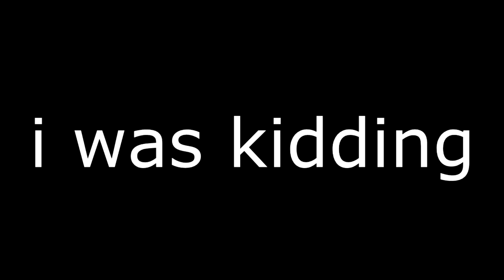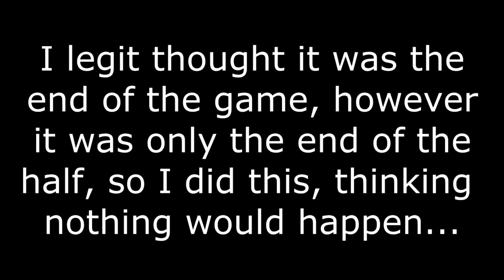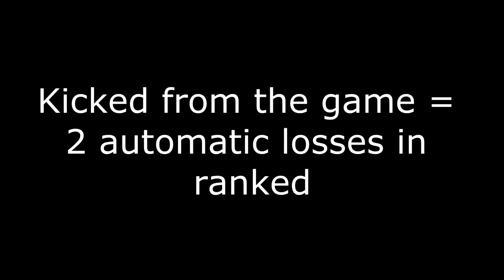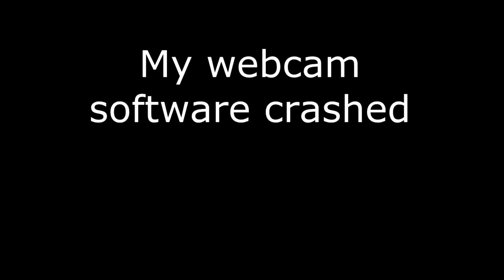MY FIRST EVER ACE ON CS:GO!!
- Milkshaco